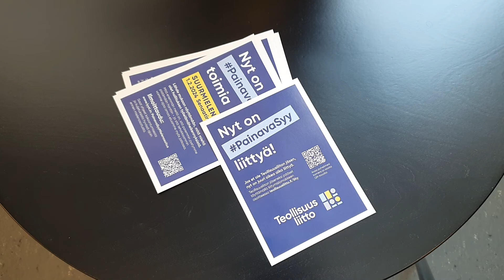Torilla tavataan 1.2.2024!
Tule mukaan näyttämään ja käyttämään joukkovoimaa Senaatintorilla Helsingissä 1.2. kello 12–14.